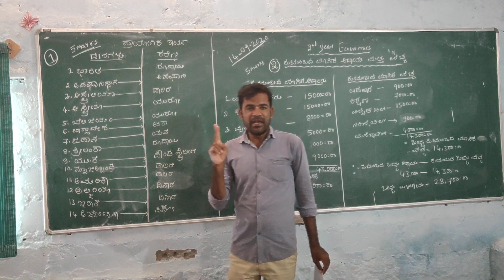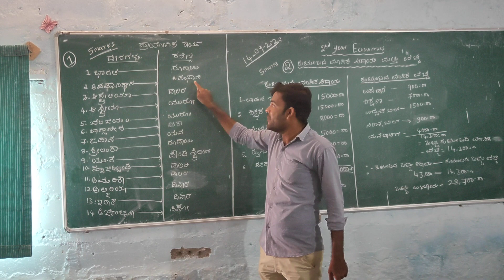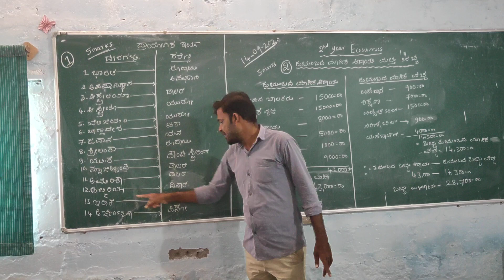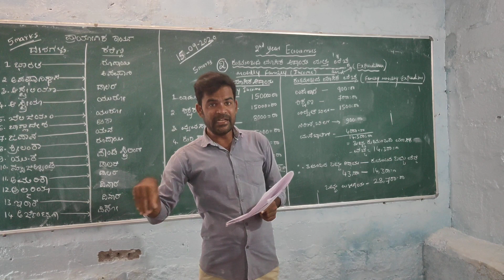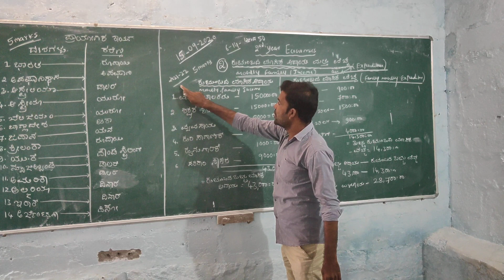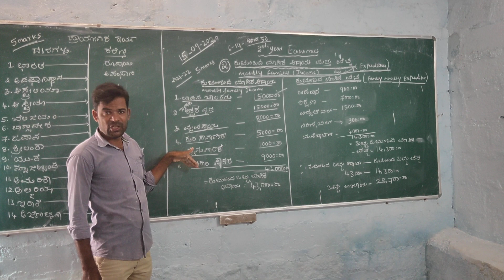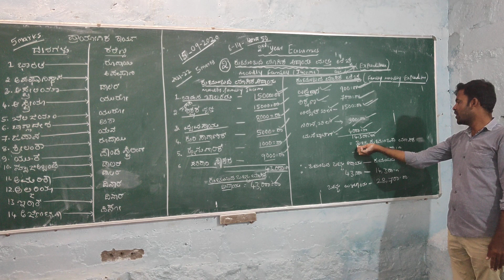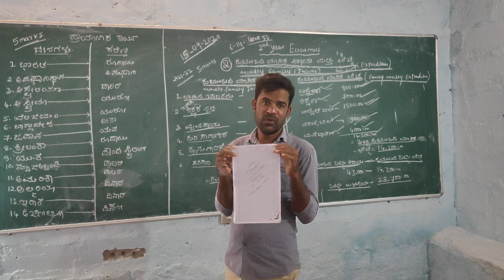September 15, 2020